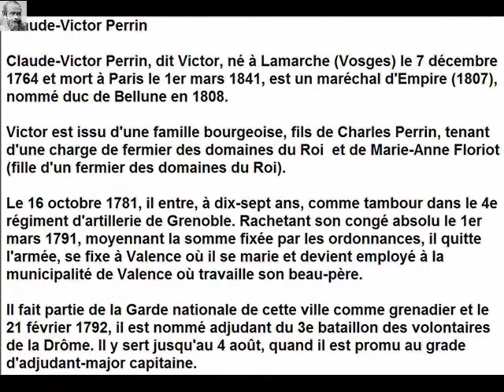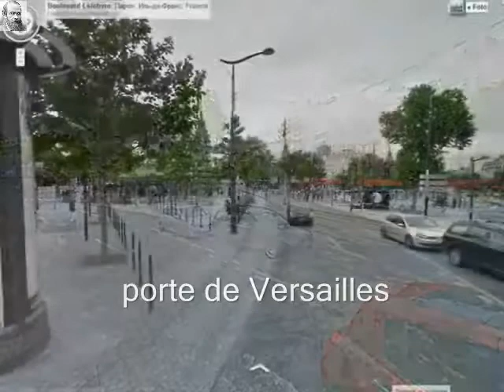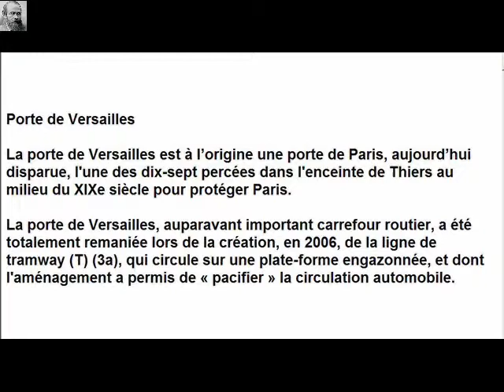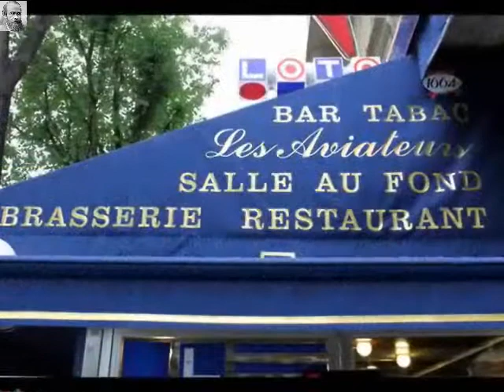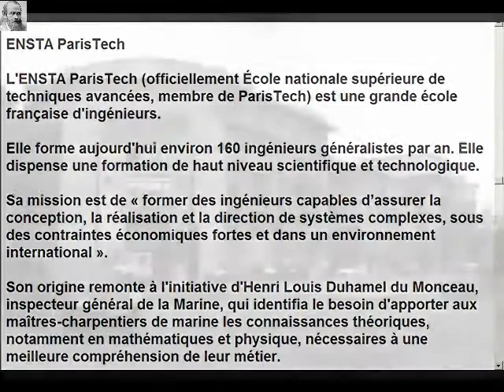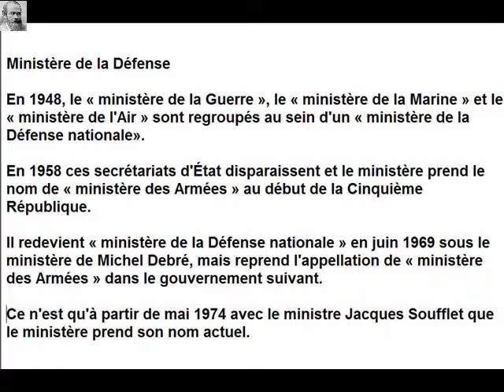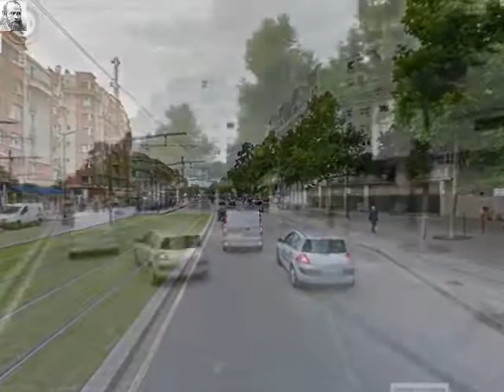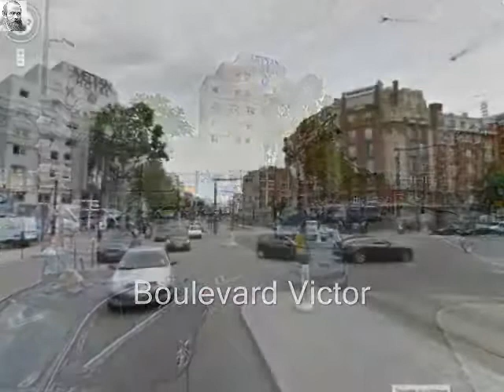Boulevard Victor Paris Arrondissement 15e arrondissement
Boulevard Victor

Arrondissement  15e arrondissement
Quartier  Saint Lambert
Début  Boulevard du Général-Martial-Valin
Fin  Boulevard Lefebvre

Le boulevard a reçu son nom le 2 mars 1864 en hommage à Claude Victor-Perrin, dit Victor (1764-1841), duc de Bellune, maréchal de France.

Afin d'assurer le débouché rive gauche du pont du Garigliano, reconstruit en 1966, le boulevard Victor a vu son tracé rectifié suivant l'axe du pont. Cette partie a reçu le nom de boulevard du Général-Martial-Valin. L'ancien boulevard, à partir de la rue Ernest-Hemingway, a conservé son nom d'origine avant d'être renommé, en 1981, rue Lucien-Bossoutrot et est depuis en impasse, l'ancienne poterne sur le quai d'Issy-les-Moulineaux (Porte du Bas-Meudon) ayant été supprimée avec la construction des voies d'accès à l'aval du pont du Garigliano.

Sur son côté sud, on trouve les bâtiments de la Cité de l'Air (Ministère de la Défense, ancien ministère de l'Air) et de l'École nationale supérieure de techniques avancées (ENSTA ParisTech), construits en 1930, et le Palais des sports, structure à dôme sphérique, construit en 1960.